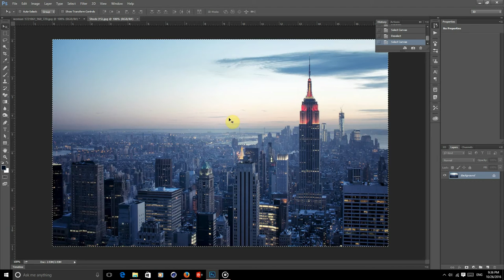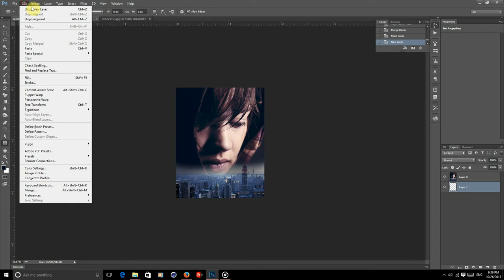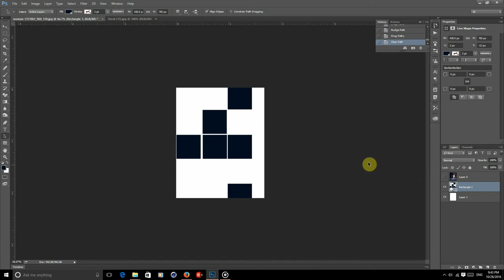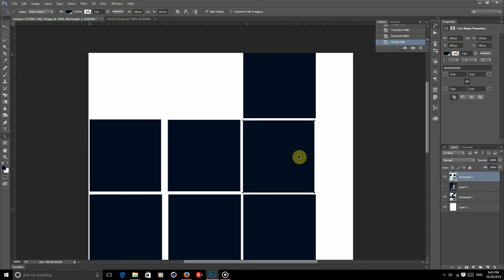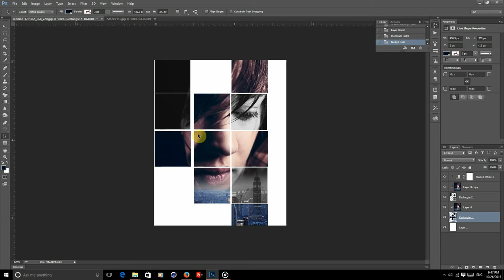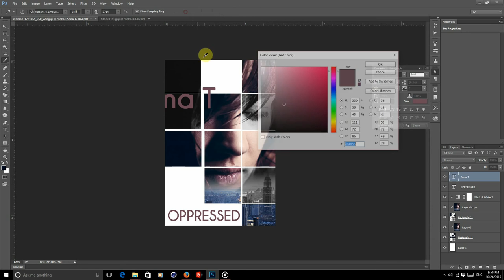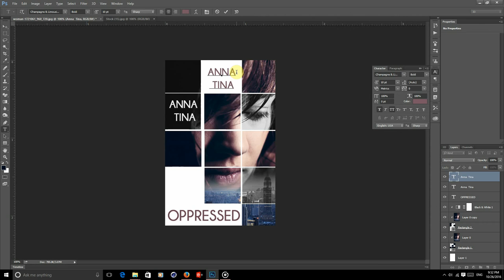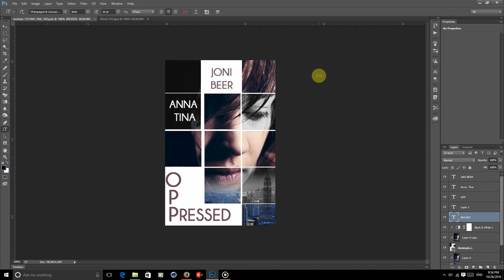Photoshop Concept Art - Movie Poster Effect Photoshop Tutorial.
Concept Art is an Art of Movie Poster using several images and Vectors blending each other using Photoshop cc.